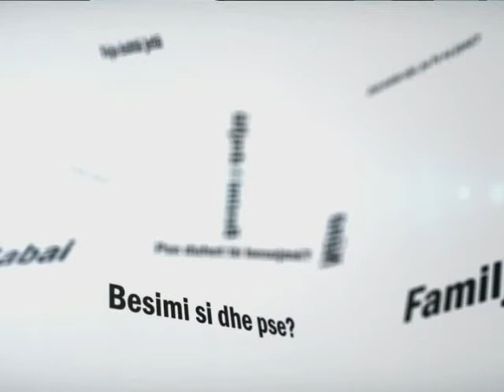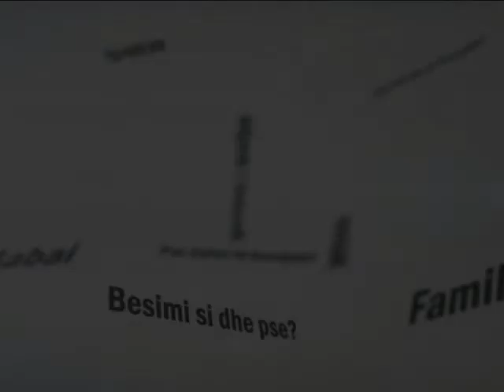19 - Përse Namazi - me hoxhë Ahmed Kalanë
Emisioni Eko ne PeaceTV Shqip